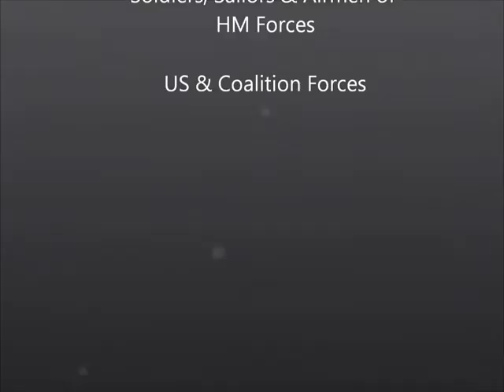Camp Bastion, Helmand Province Afghanistan. Oct 10 - May 2011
Compilation of film and photos taken by me during my time at Camp Bastion when I used to be in the RAF.